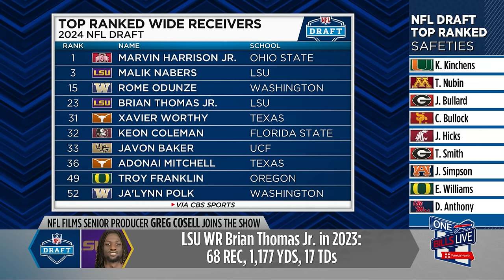Greg Cosell: In-Depth Film Breakdown of WR Draft Targets | One Bills Live | Buffalo Bills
NFL Films senior producer Greg Cosell joined One Bills Live from the NFL Combine. He shared his thoughts on the WR prospects and how they relate to a fit in the Bills offense. He discussed LSU's Brian Thomas Jr., Keon Coleman out of Florida State, Oregon's Troy Franklin, Texas standout Adonai Mitchell, South Carolina's Xavier Legette, and Ricky Pearsall from Florida.